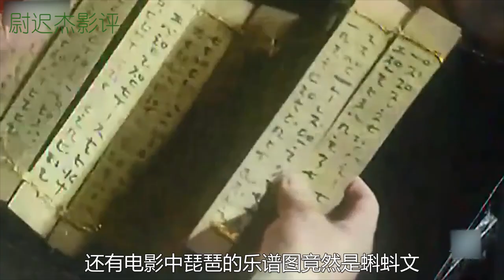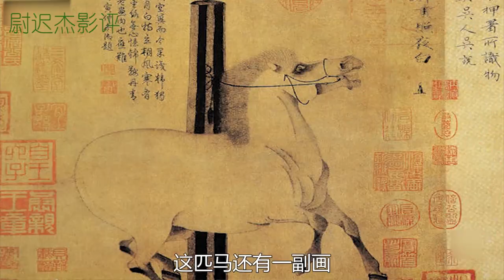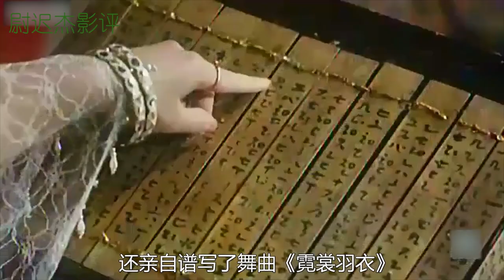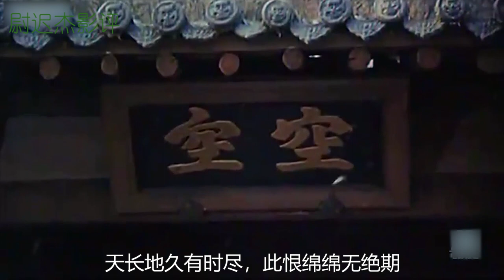1992年拍的唐朝古装剧，堪称史上最考究的版本之一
云想衣裳（chang）花想容，春风拂槛（jian）露华浓。解释春风无限恨，沉香亭北倚阑干。杨玉环作为中国古代的四大美女，她的传奇故事也被多次改编成影视剧上映，而今天给大家推荐的就是1992年拍摄的《杨贵妃》，这部电影堪称唐朝剧史上最考究的版本之一，在礼仪、婚礼、头型、妆容、发饰、道具等方面都还原的很逼真，细节惊人，非常好的展现了唐朝宫廷的生活风貌。
比如电影中皇帝出行的礼仪是人山人海，秩序井然，就连士兵们手上拿的戟（ji）都和唐朝李重润太子古墓中的壁画是一致的。而不是像今天的一些古装剧，寒碜得搞个破伞盖，后面跟上几个人就叫天子出行。还有电影中琵琶的乐谱图竟然是蝌蚪文。曾经在法国敦煌研究所发现了一本蝌蚪文，外国学者研究半天也不知道是什么。后来是国内的专家赶去看了影印件后，查阅了无数资料，才破译出来这是唐朝的琵琶曲谱。当年古谱被外国人从敦煌藏经洞中偷走，几经转手才流落到了法国。 請放心，本影片是電影或歷史紀錄片的解說，沒有任何違規行為。